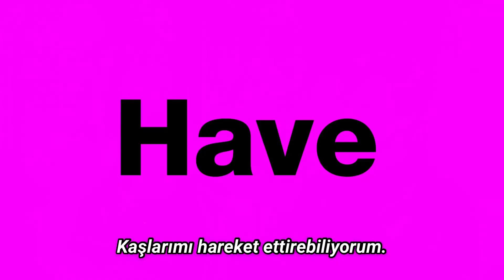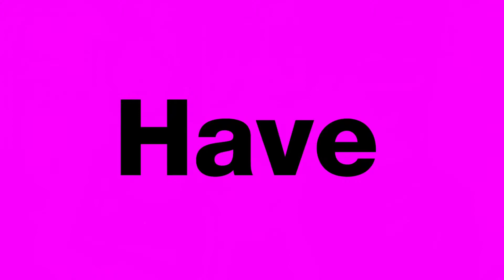Dakota Johnson ve Cailee Spaeny "Never Have I Ever" oyunu oynuyor